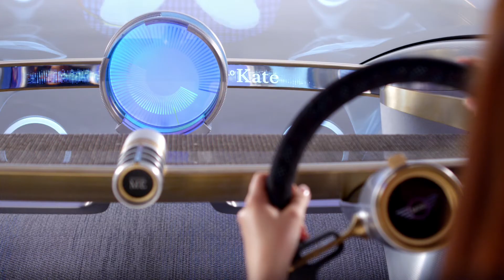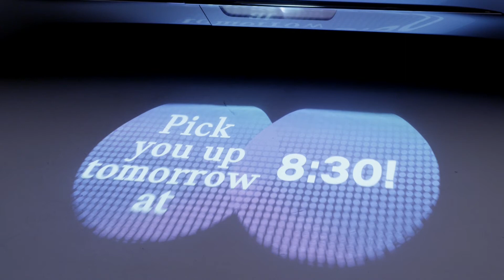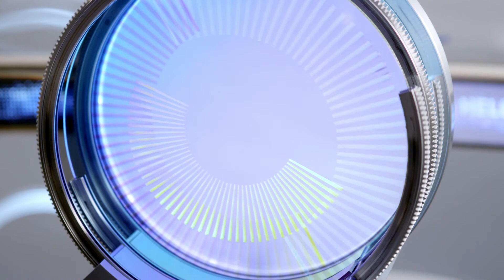60 Years of MINI: MINI VISION NEXT 100